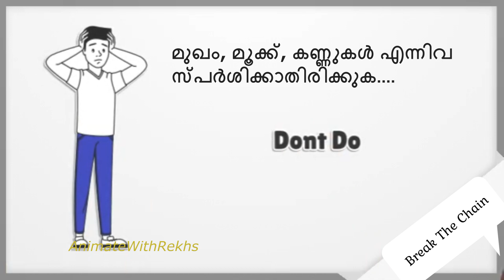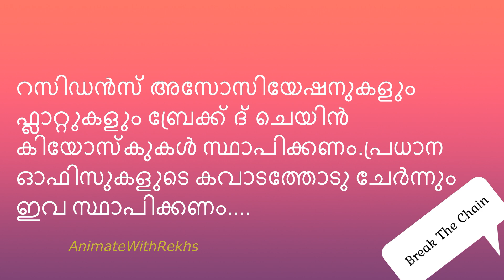ഒന്നിച്ചു നിന്ന് തോല്‍പ്പിക്കാം | Break the chain | Shailaja Teacher | ബ്രേയ്ക്ക് ദ ചെയിന്‍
Chains be broken, Eyes be opened, lives be healed#break the chain

Be responsible. Take precaution. Stay alert and stay safe.
This is not the time to panic, But to be smart.